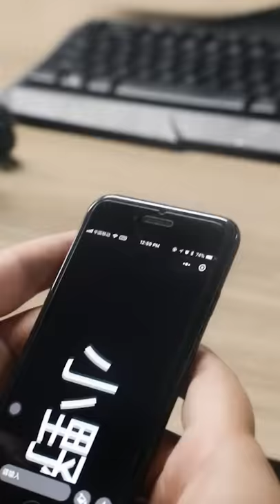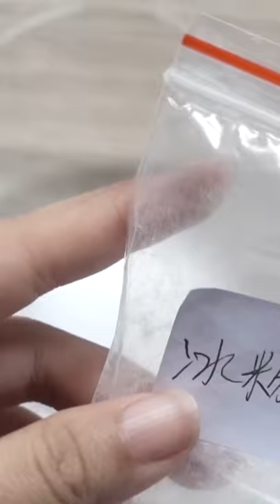Making Barbecue & Chinese Street Snacks in Office | Ms Yeah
(Office creative cooking, if there are dangerous actions and props, please do not imitate.)

Hello I am Ms Yeah.
I cook in office in an unconventional way.
Okay, you can say it is a "weird" way. I like doing this because it is fun.